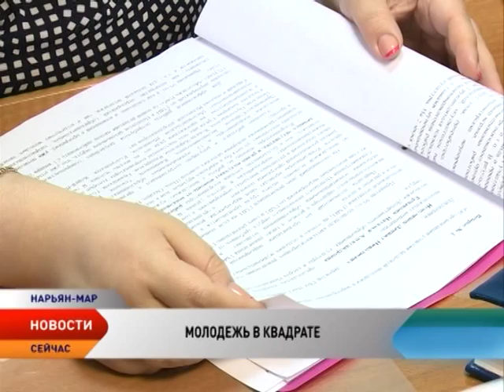Возможности и перспективы окружной молодежи обсудили в Нарьян-Маре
30 июня в Тельвиске стартует региональный лагерь «Арт квадрат». Его участники — творческая молодежь, которая увлекается народной культурой. О предстоящем  событии и о том, какие возможности открыты молодежи Ненецкого округа, говорили на заседании межведомственного комитета.

Тельвисочный летний лагерь — часть федерального проекта «Арт квадрат». Он объединяет представителей творческой молодежи. Под эгидой федерального проекта проходят в Ненецком округе еще два праздника — «Молодежная весна» и фестиваль «Кадушка». На этих площадках представлено все, что увлекает молодых: танцы, музыка, кино и различные их производные. Знакомить ребят с главными трендами молодежной субкультуры приезжают педагоги и признанные мастера. Молодежный лагерь в Тельвиске — не исключение. В этом году 10-дневный образовательный проект посетят преподаватели народного искусства из Москвы и Зеленогорска.

Молодые люди из сельских поселений Ненецкого округа также участвует в подобных форумах и лагерях. По данным комитета, в 2015 году увеличилась вовлеченность ребят в массовые праздники. Так, в Оме организовали конкурс молодых семей, куда съезжаются жители Неси и Нижней Пеши. Вахта памяти теперь проводится не только в Нарьян-Маре, но и в Каратайке, Тельвиске, Красном, Нижней Пеше, Неси, Виске и Нельмином Носе. Активные участники многих праздников — ребята, которые оказались в трудной жизненной ситуации, и воспитанники коррекционной школы.